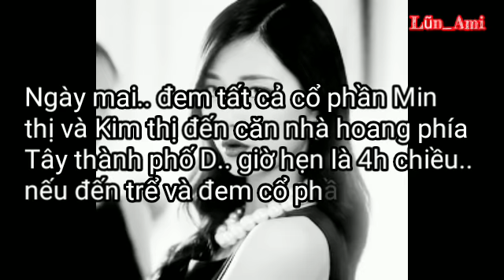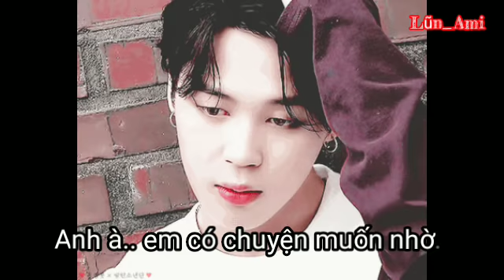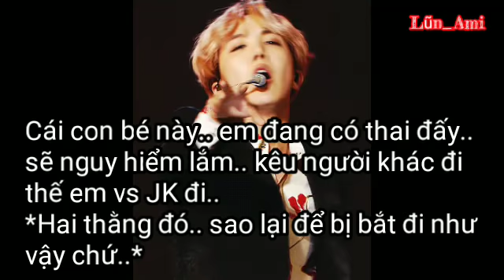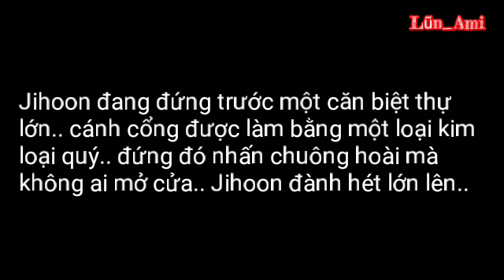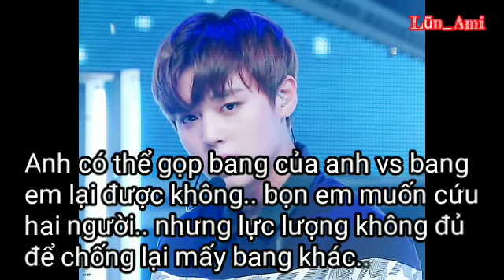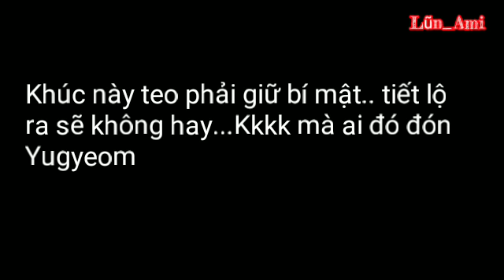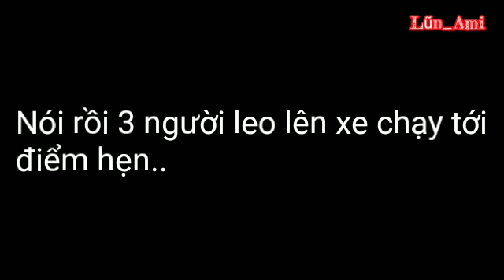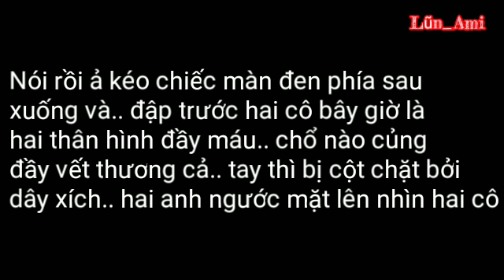[Flim-BTS] Yoonmin_ Bảo bối khó chiều của Min Tổng*Chap_51*